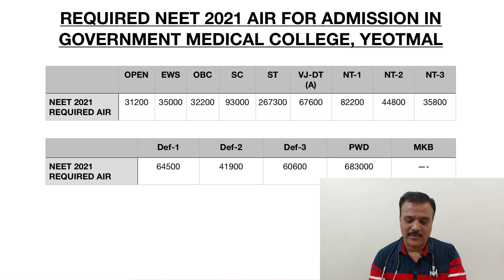Yevatmal Government Medical College Closing AIR (All India Rank) NEET 2021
Topics covered in the video:

NEET 2021 Cutoff for Maharashtra - AIQ and State Quota for all categories.
Minimum marks required in NEET 2021 to get admission in Maharashtra govt. MBBS College through state and All India Quota.
What will be  the NEET cutoff for 2021?
How many marks are required in NEET for MBBS in Maharashtra?
What is the cut off for NEET 2021 for government colleges?

neet 2021 cancellation petition
2) neet 2021 cancellation news
3) neet 2021 cancellation chance
4) neet exam 2021 cancelled
5) neet 2021 nta news
6) neet 2021 nta official
7) neet 2021 nta latest news
9) shiksha mantri on neet 2021
10) education minister on neet 2021
12) neet ka form 2021
13) neet ke form kab aayenge
14) neet ka form kab aaye

NEET 2021 cutoff Maharashtra - Check college and category wise cut off
Who will release the NEET 2021 cutoff Maharashtra ?
How to check NEET cutoff Maharashtra ?
What is NEET cutoff Maharashtra ?
Maharashtra NEET Cut off 2021- Cut off Marks for GEN, OBC, SC, ST, PwD
NEET Cutoff for Maharashtra 2020-21 Seat Quotas, Previous years cut off.
Maharashtra NEET Expected Cut Off 2021 MBBS Category wise
neet 2021 cut off for government colleges in maharashtra pdf
neet 2021 cut off for government colleges in mumbai
state merit list of neet 2021 maharashtra
neet 2021 cut off for private colleges in maharashtra
state merit list of neet 2020 maharashtra

neet result kaise dekhe
neet latest news 2021 today nta
neet result kab hai 2021
neet result kab aayega 2021 ka

Neet all india rank
Neet 2021 air
Neet 2021 air expected
Neet 2021 all india rank prediction
Expected neet air vs marks
Neet 2021 all india rank and marks
Neet 2021 marks vs all india rank prediction
Neet 2021 marks vs air prediction
neet marks vs rank 2021,
neet 2021,
neet 2021 expected cutoff,
neet 2021 cut off marks vs rank,
neet 2021 cutoff,
neet 2021 marks cutoff,
neet 2021 cutoff marks vs rank prediction by allen kota,
neet 2021 rank prediction,
kcet marks vs ranks 2021,
neet 2021 expected marks vs rank / cut off / is 590+ safe score,